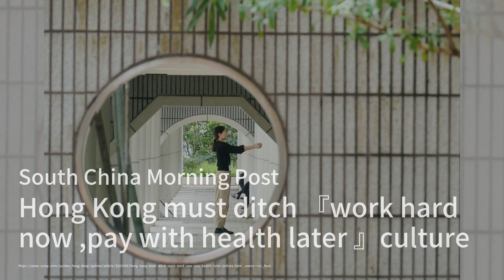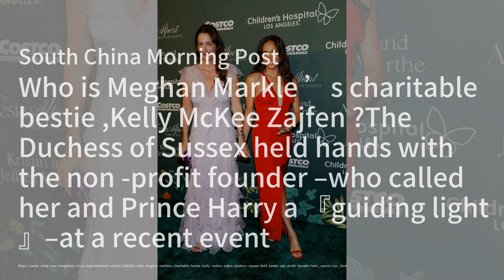Xiaohongshu Revolutionizes Travel for Chinese Tourists；Family Offices: Hong Kong's New Wealth Manage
Welcome to our 《Hong Kong Brief》 program! Today, we dive into the fascinating world of Xiaohongshu, a social media platform that's changing the travel game for Chinese tourists. With its vibrant user-generated content, travelers are discovering hidden gems like Kennedy Town Playground, proving that sometimes the best views come from the most unexpected places.

Next up, we explore the rising trend of family offices in Asia, particularly in Hong Kong. As wealth accumulates, these entities are adapting institutional practices to ensure sustainability and social responsibility, making Hong Kong a key player in the global wealth management scene. It's an exciting time for families looking to manage their fortunes with a focus on impact investing!

Lastly, we look at how DP World is enhancing global transport links for Chinese products through Hong Kong. With a significant investment in African infrastructure and a strategic focus on logistics, this move is set to bolster trade connections and showcase the importance of Hong Kong in the global supply chain.